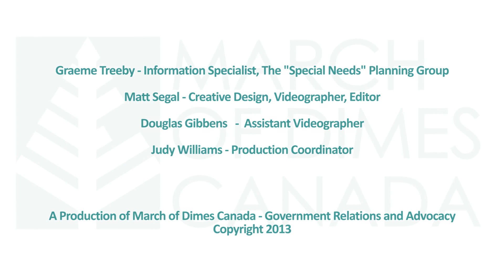March of Dimes Minutes - 2 - Qualifying for ODSP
A March of Dimes Minute - #2 - Graeme Treeby of the "Special Needs" Planning Group
shares his knowledge about financial assistance programs for people with disabilities.

Today's Topic: Qualifying for ODSP.